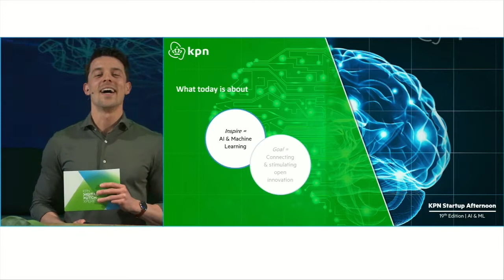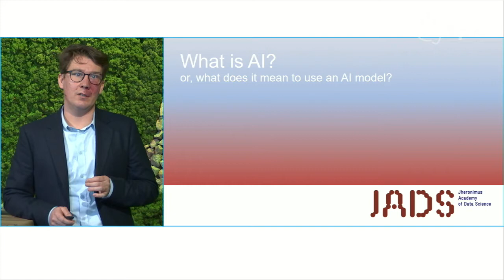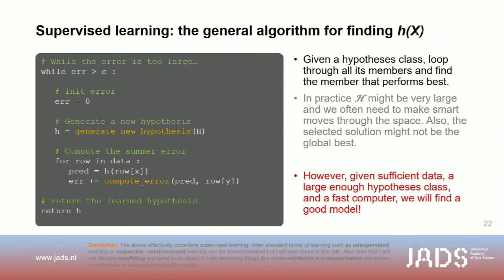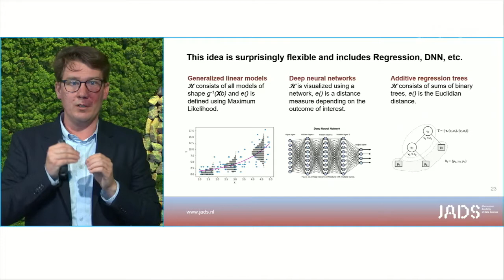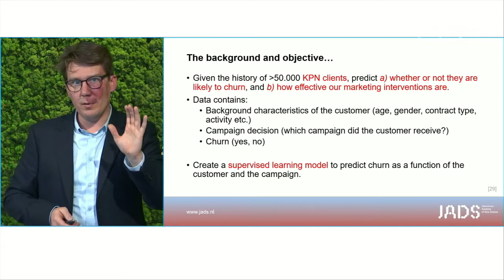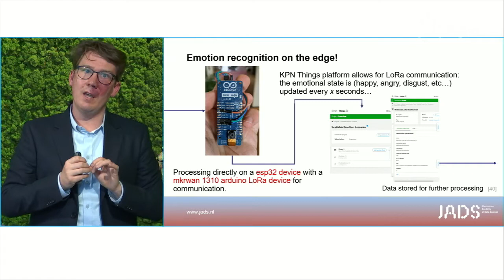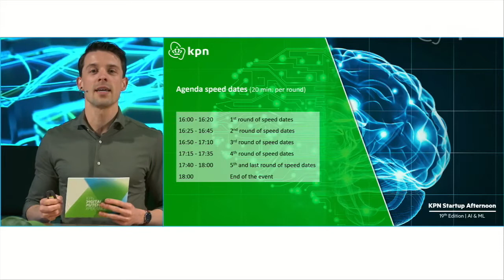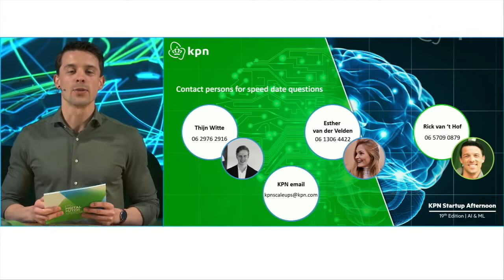KPN Startup Afternoon | AI & Machine Learning Edition | March 18 2021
With over 500 participants, 150 speeddates, 2 mini-lectures about AI & ML, and a great panel discusiion, it was again a fantastic event!